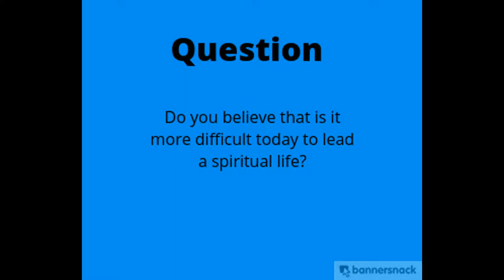Dalai Lama: Is it becoming more difficult to lead a spiritual life?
Is it becoming more difficult to lead a spiritual life? Question asked by Richard Quest to Dalai Lama during CNN interview.